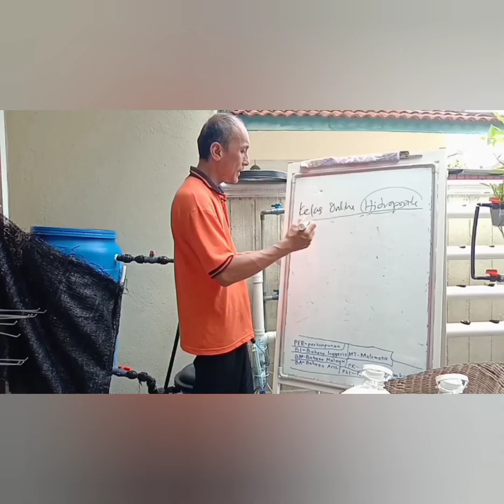CARA CUCI FILTER PERTAMA PADA SISTEM RAS DIY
Penapis pertama adalah menapis semua sisa buangan ikan. Sisa ini melekat pada span dan raga yang dipasang dalam tong.

Jom tonton bagaimana nak cuci penapis ini.

Nak belajar bagaimana cara nak buat sistem RAS untuk ternak ikan talapia di rumah?

3. Batu Zeolite (kurang ammonia, pH)

Pam-pam:
1. Pam Aerator/Oksigen Resun LP100
2. Tube paip untuk pam oksigen
5. Batu untuk 'bubble' oksigen